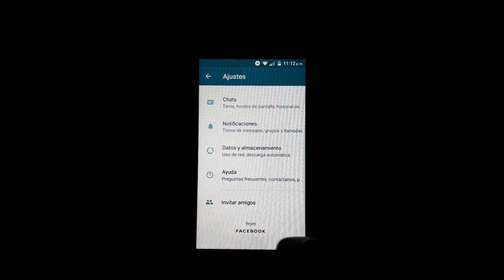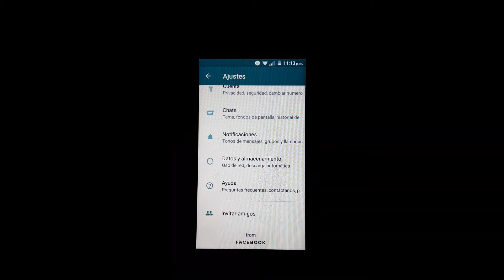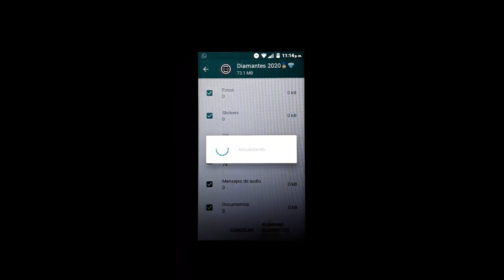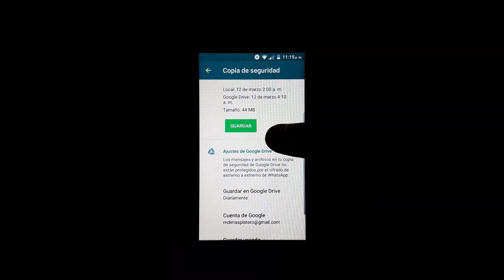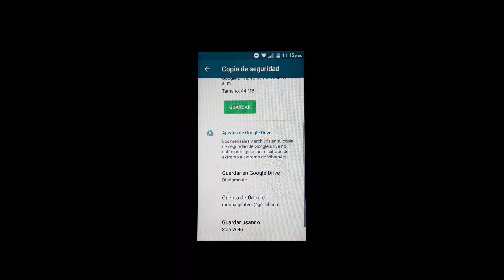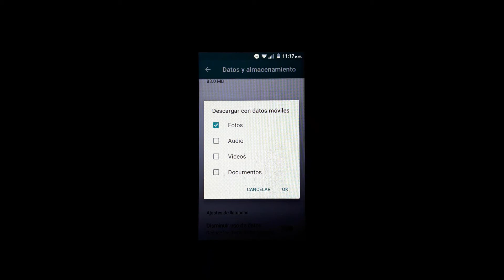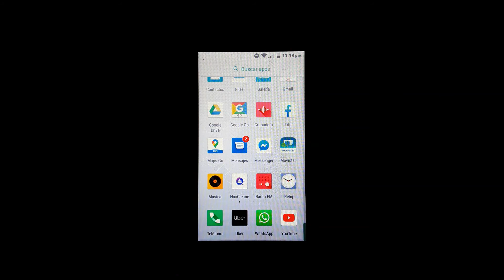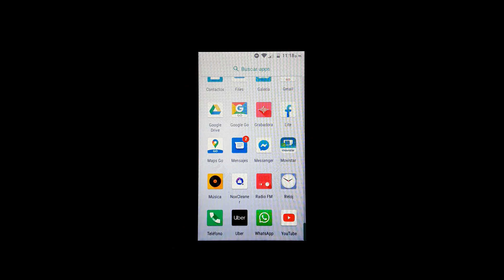Que hago para limpiar mi WhatsApp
Limpieza de elementos multimedia
Limpieza de archivos de WhatsApp
Tecnología Android